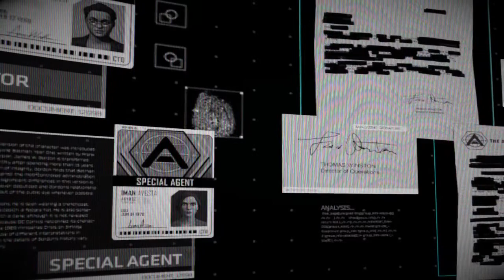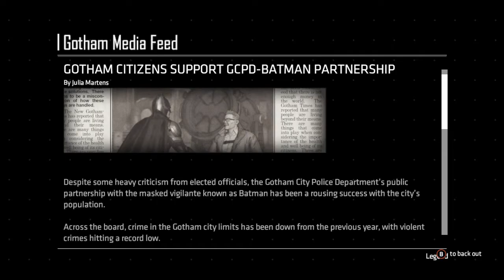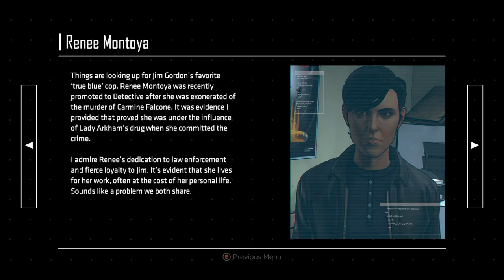Batman: The Telltale Series: The Enemy Within - Episode 1 - Part 1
Following Season 1 with Catwoman, Penguin, and Two-Face, Batman now squares off with the Riddler, who has left him a puzzle.  Amanda Waller and Jim Gordon face off over jurisdiction of the Riddler case.